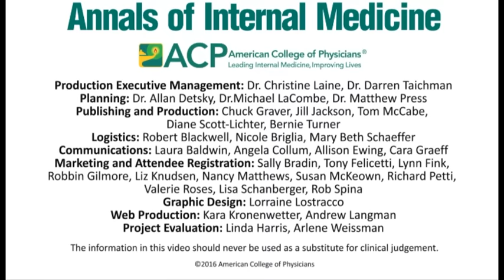Annals Story Slam - Lessons from the Home Front - Dr. Alan Haber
Annals Story Slams are events that celebrate storytelling by providing an opportunity for participants to verbally share brief, thought-provoking stories related to being a doctor or a patient. A full collection of Annals Story Slams is available